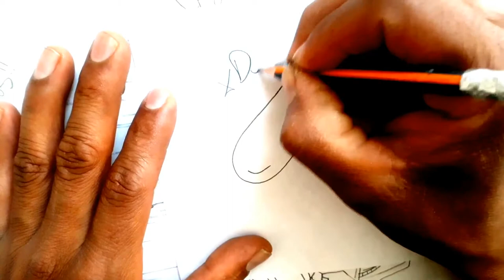Como dibujar UNA MEMORIA USB NIVEL KINDER paso a paso y lapiz | how to draw | como desenhar o XDEIOS